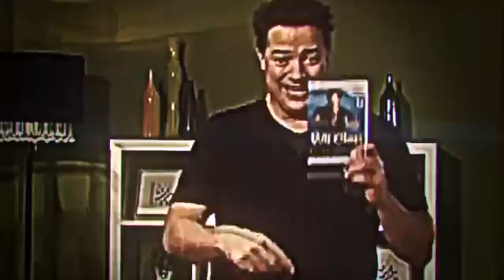short meme compilation